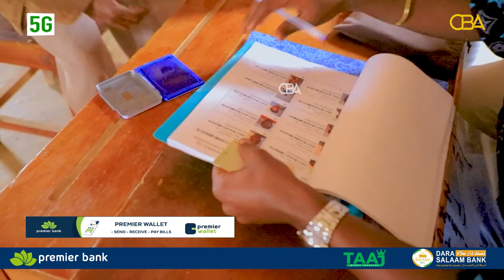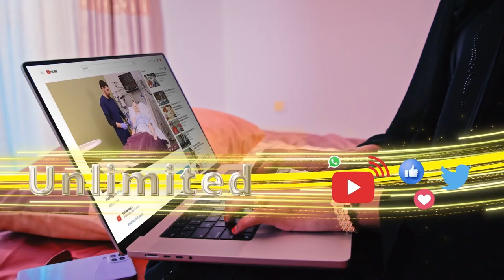Komishanka Doorashooyinka Qaranka JSL ayaa sameeyey tijaabo nidaamka isha ee hubinta codbixiyayaasha